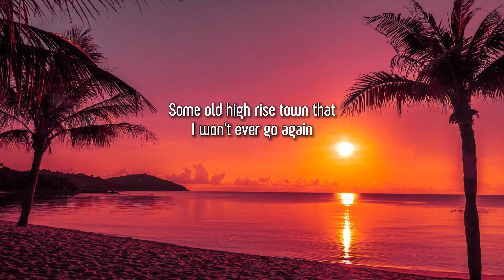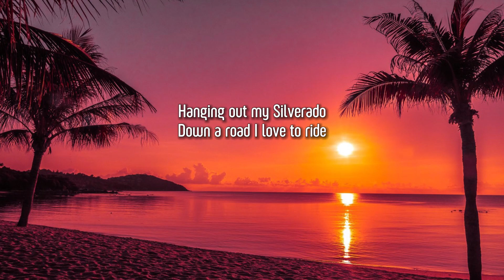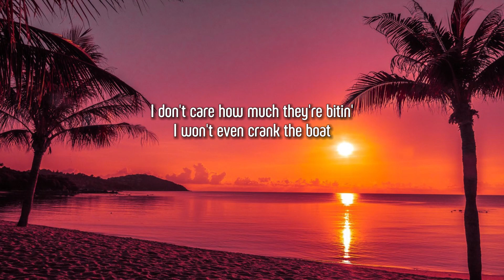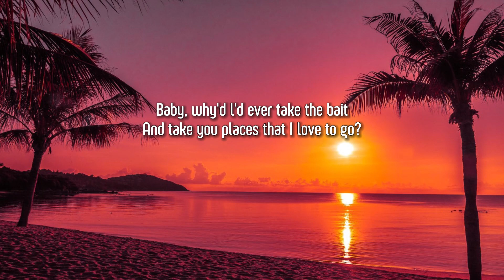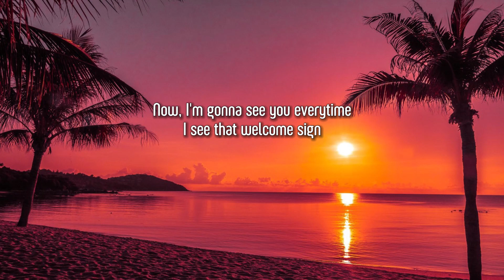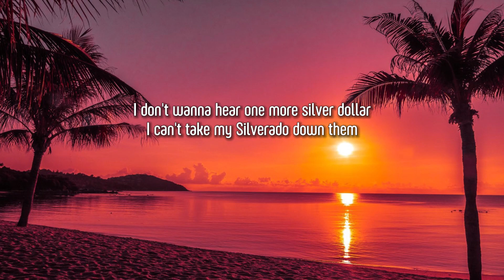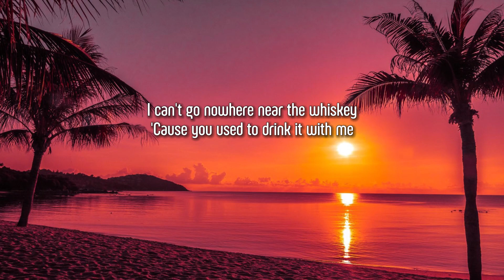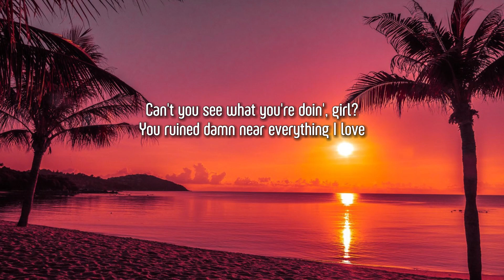Morgan Wallen - Everything I Love (Lyrics)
Lyrics:

I wish I woulda met you anywhere but where I did
Some ol' high rise town that I won't ever go again
Wish we woulda rolled around in some old cab and chased them city lights
And hit bars I don't like
We were listen' to "one more silver dollar"
Hanging out my Silverado
Down a road I love to ride

Wish I woulda known that by now, you'd be good and gone
And you'd leave us
In a cloud of dust
And can't you see what you're doing, girl?
You ruined damn near everything I love

I don't care how much they're bitin'
I won't even crank the boat
Soon as that bobber hits the water
Girl, your memory starts to float
Baby, why'd I'd ever take the bait
And take you places that I love to go?
Hell, I'll never know
I even took you to my hometown to meet my mama
Now, I'm gonna see you everytime I see that welcome sign

Wish I would've known that by now, you'd be good and gone

I don't wanna hear "one more silver dollar"
I can't take my Silverado down them roads we used to ride

Can't you see what you're doing, girl?

I can't go nowhere near the whiskey
'Cause you used to drink it with me
In the bed of my truck
And now I can't get drunk